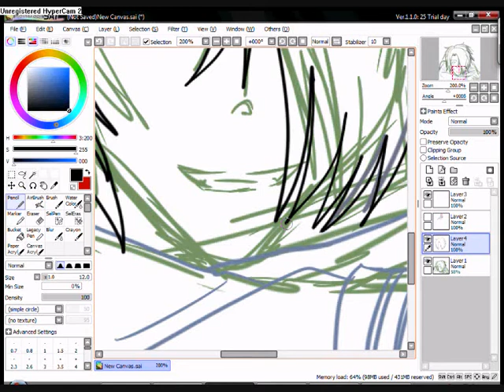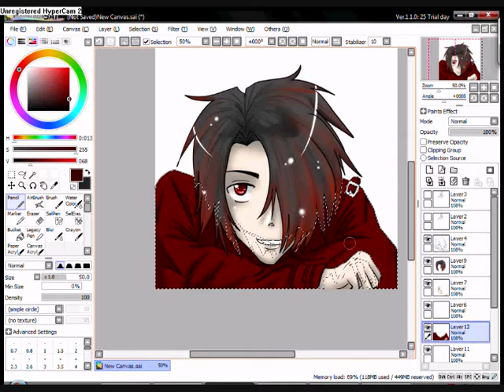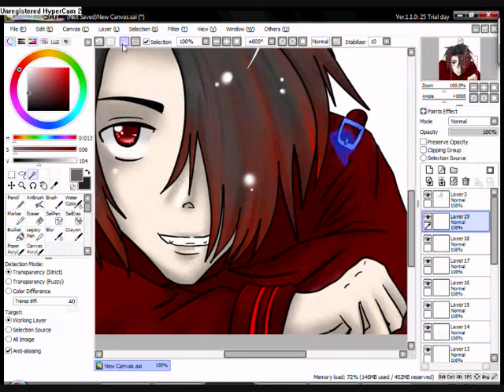Kazuka und Crow Speeddraw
hay :D here is a new draw X_x at the moment is have not so much time.. U_U! but i do my best for new videos :D

prog:
paint tool sai
wmm
hypercam2
tools:
grafic table